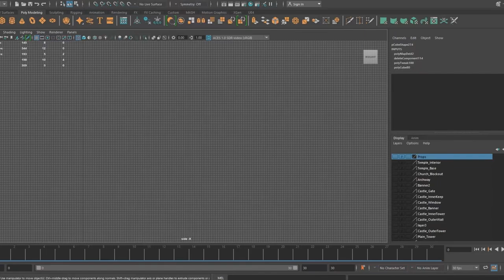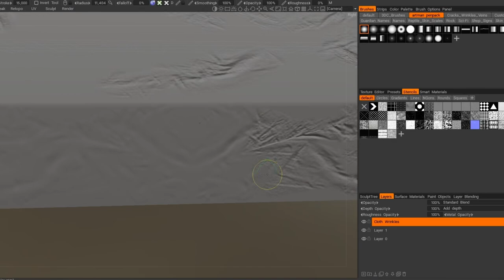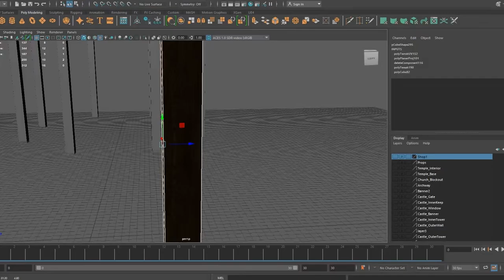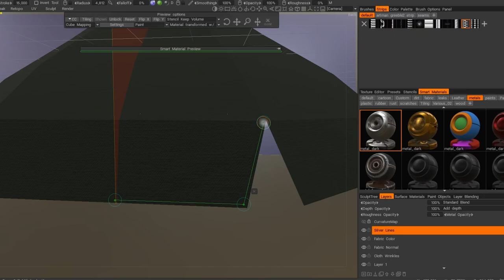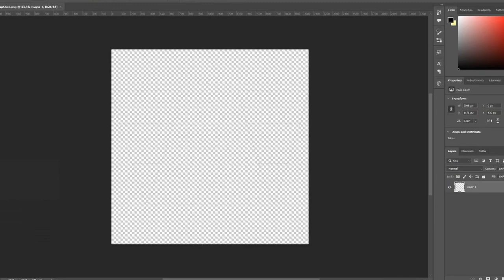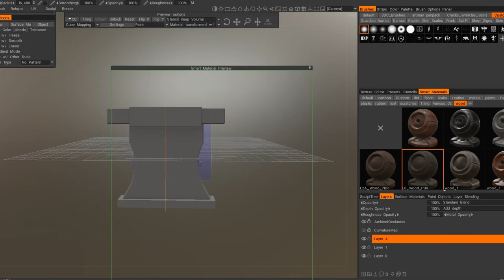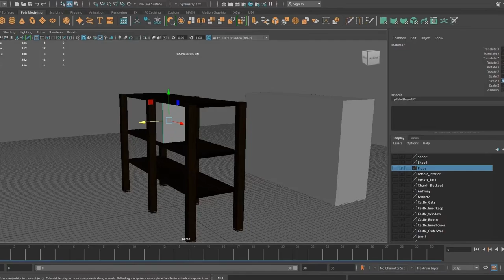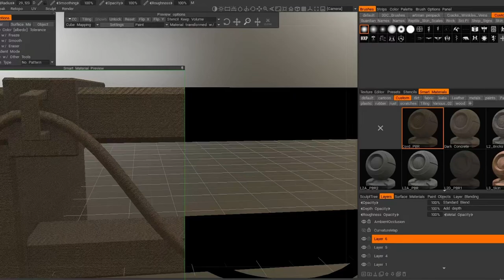Building A Village in Unreal Engine | WIP Dev Diary 42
Welcome to my 42nd Dev Diary and part 7/8 of the village. In this one I will finally start on the market square and its medium assets so I can move to the final part that will conclude this village in the next entry.

I'm following the standard pipeline on the majority of the market square plus a spline to control the cords. (The spline base actor was created in

Massobeats - Honey jam
Warm Place by Chillpeach
Decimate - Jeremy Blake

Chapters:
0:00 Blockout
3:42 Stand 1
9:03 Stand 2
14:00 Wooden Pole
14:53 Cord for Spline
16:53 Table
18:01 Bench
19:46 Barrel
21:20 Barrel Storage
23:36 Counter
25:23 In-Engine Preview